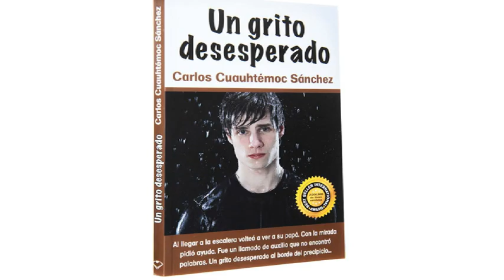UN GRITO DESESPERADO CAP 18 LEY DEL DESARROLLO ESPIRITUAL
"Este libro es un mensaje urgente de superación familiar. Cuando una familia muestra síntomas de violencia y destrucción, no es posible seguir fingiéndose s ordo ante el grito desesperado de un hogar que cada día se desintegra más. Si le es posible detectar en su casa uno solo de los siguientes puntos: Rebeldía y falta de respeto de los hijos. Hostilidad y burlas entre hermanos. Discusiones hirientes. Prolongados periodos de indiferencia. Poca confianza para compartir sentimientos. Frialdad de alguno de los padres. Vicios. En la lectura de este resumen hallará conceptos que pueden cambiar su vida y la de sus seres queridos... Narrado por Dulce María De la O Albarrán, conductora de CK Radio Evolution ; programas en vivo en punto de las 10:00 p.m. hora de México.Nuestro espacio en Facebook siguenos en Twitter @candyadro